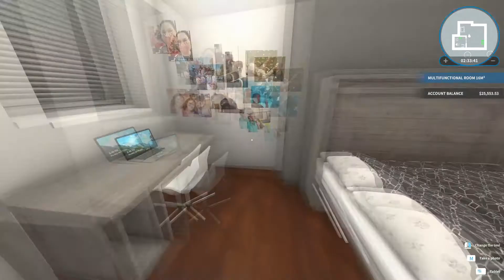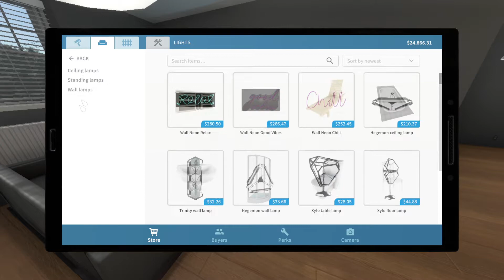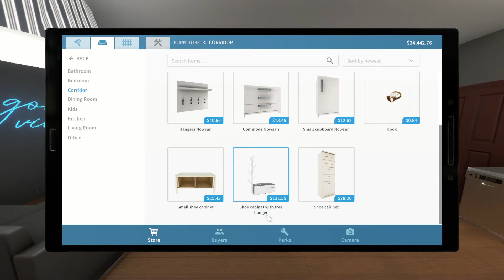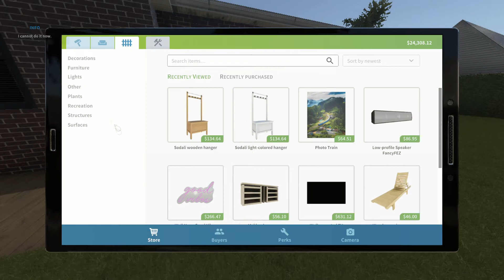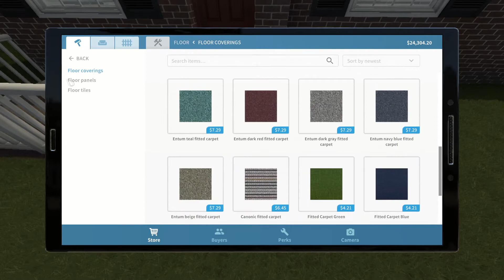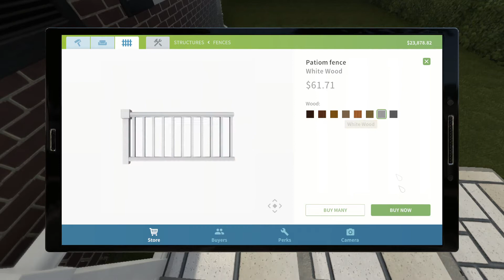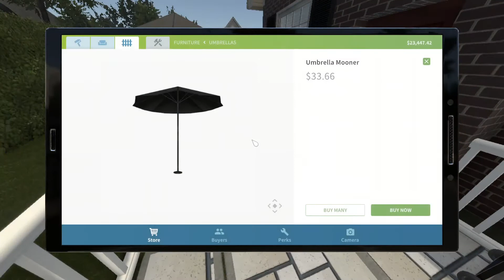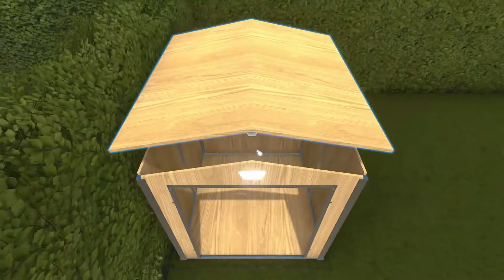Let's Play House Flipper - Ep. 12 - Walkthrough/Commentary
Gameplay involves fixing up properties in order to create a profit. Tasks that can be performed include painting, laying down tiles, cleaning, installations, and demolition. Players can fix and personalize their own homes, fix houses in quests and buy houses to fix and sell. House Flipper is a simulation game that was developed by Empyrean and published by PlayWay S.A.